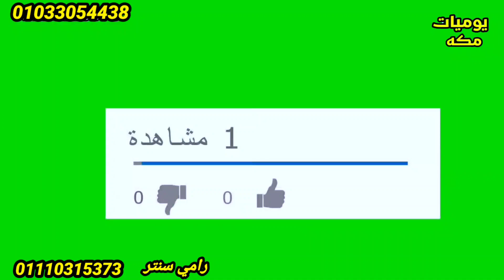رامي سنتر شتوى الاطفال الجديد 10 جنيه ترنجات ودفايات وتيشرتات رجالي شتوى اسعار خياااال